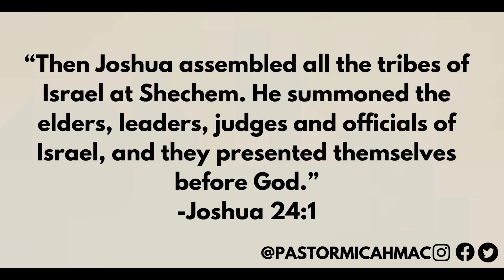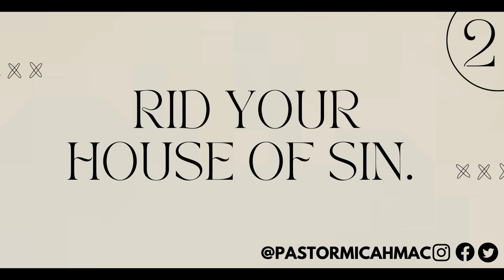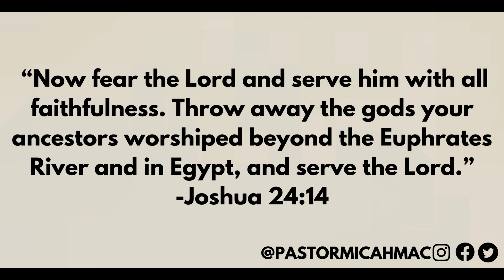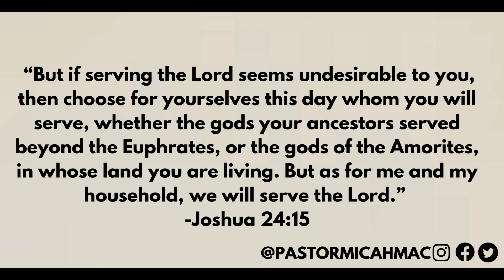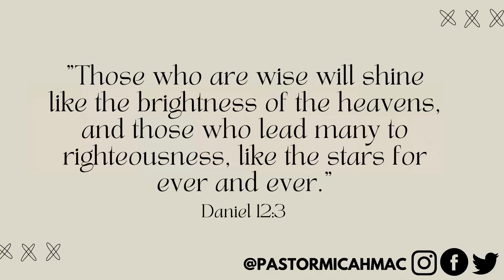Final Words | Micah MacDonald | Discovery Church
What does it mean to serve God in our homes? In this message, guest speaker Micah MacDonald shares a personal message centered around the story of Joshua chapter 24 about what we need to do as fathers, mothers, parents, and children to radically transform the cultures of our homes.

I WANT TO JOIN DISCOVERY ONLINE
We’d love to connect with you!

PRAYER REQUEST
We want to partner with you in prayer!

GIVE
You can sow into the Kingdom of God through your giving

00:00 - Welcome To Discovery Online
08:04 - Joshua 24:1
08:40 - Gather Your Family Around God’s Story
21:34 - Rid Your Home Of Sin
26:11 - As For Me And My House, We Will Serve The Lord
29:56 - Daniel 12:3
31:17 - Final Words